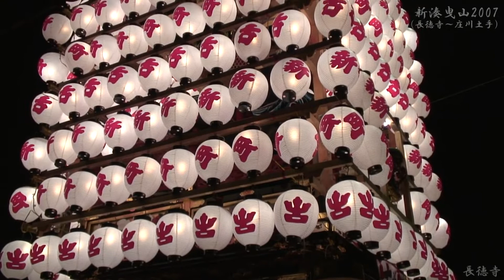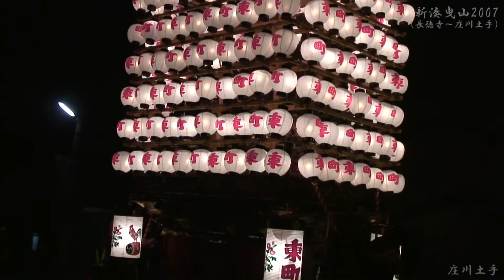新湊曳山2007④長徳寺～庄川土手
2007年に行われた新湊曳山祭りの長徳寺(曳山蔵前)から庄川土手までの様子をお届けします。
厳かな長徳寺での曳き出し、ゆるい坂と鋭角で曲がりにくい庄川土手での曳き廻しをお楽しみください。

00:00 タイトル
00:07 長徳寺
庄川土手(長徳寺)各町の曳き回しの苦労が感じ取れます。
04:20 古新町
06:17 紺屋町
07:15 新町
08:33 法土寺町(曲がりきれず、ちょっとやり直し)
09:48 南立町
10:49 三日曽根(全く曲がらず、2回やり直し)
13:54 立町
15:03 長徳寺
16:27 奈呉町
18:32 中町
20:06 荒屋町
21:38 四十物町
23:00 東町
24:24 庄川土手(古新町西部)